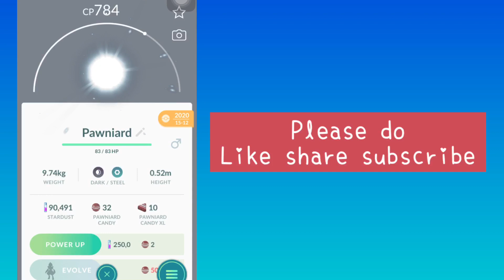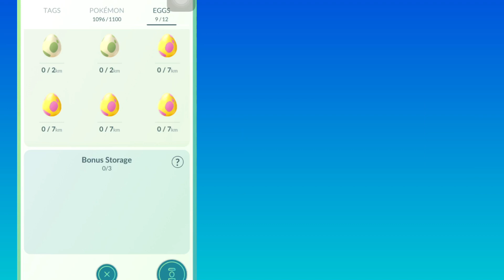Get Bisharp Pokémon Go Gameplay | Get Pawniard Pokemon | Best moveset Bisharp Pokémon Go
language: HINDI
APRIL 2021
PAID THUMBNAIL CONTACT TO Warlord ( discord )

Important Videos
Get Bisharp Pokémon Go Gameplay | Pawniard Pokemon | Best moveset
how to get bisharp pokemon go
how to get pawniard pokemon go
best moveset bisharp pokemon go
team go rocket pokemon go
pokemon go gameplay
pokemon go kaise khele
Gmail
Gmail log in
gmail account

Healthy gameplay
This game work on map

About this channel:
iphone 6s
ios 14